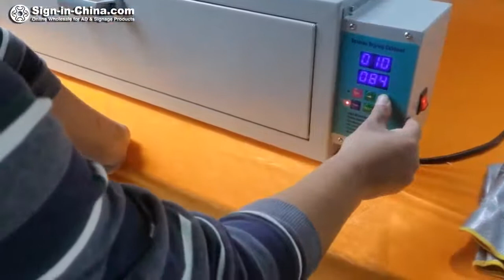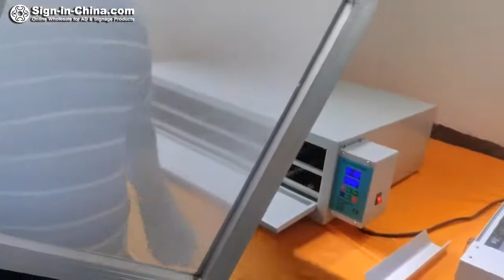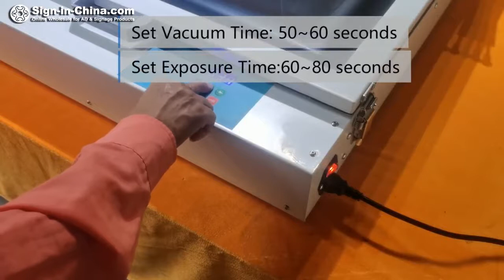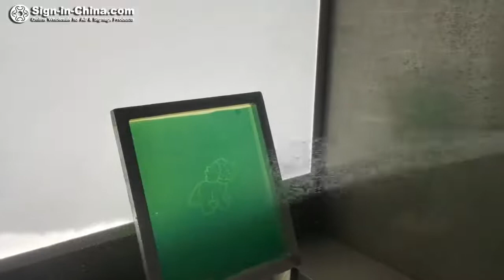The Operation Video for Making Screen